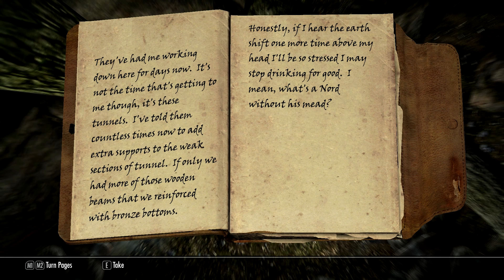Skyrim Morris Let's Play... Part 4 Redemption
Tony finally confesses to his Sins of killing chickens and pays his bounty.